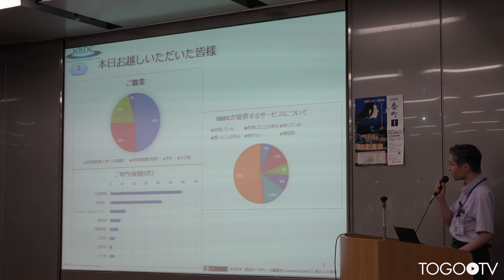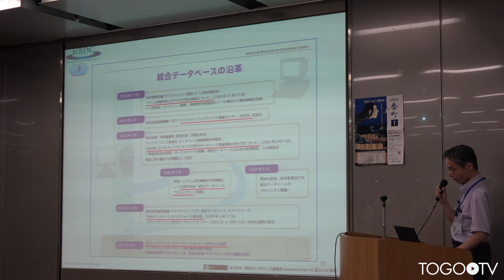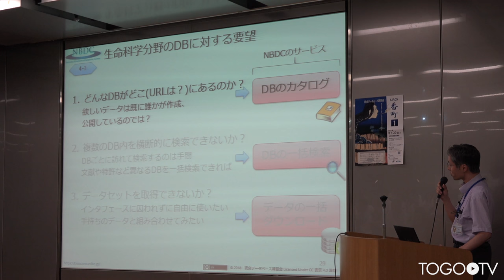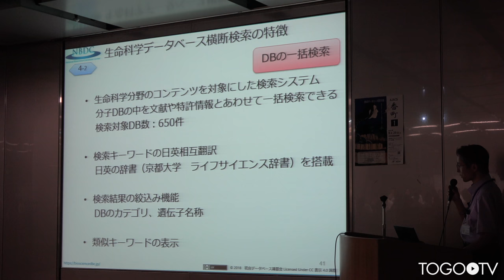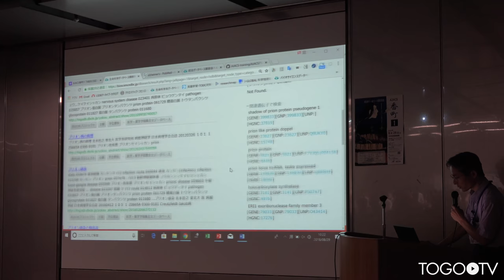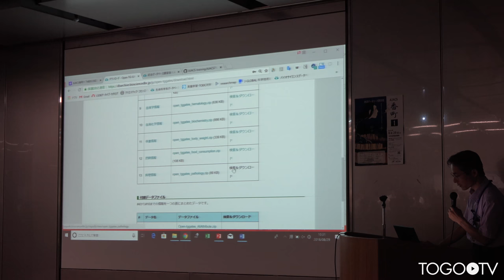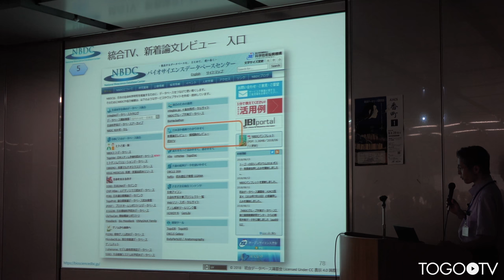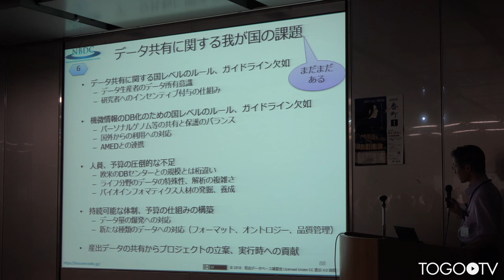NBDCの紹介とNBDCが提供するサービス @ AJACS番町1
本日の統合TVは、2018年8月29日に開催された統合データベース講習会:AJACS番町1から、バイオサイエンスデータベースセンター (NBDC) 八塚 茂 による「NBDCの紹介とNBDCが提供するサービス」をお送りします。約1時間です。
本講習では、主にIntegbioデータベースカタログ、生命科学データベース横断検索、生命科学系データベースアーカイブの使い方について実習形式で紹介しています。